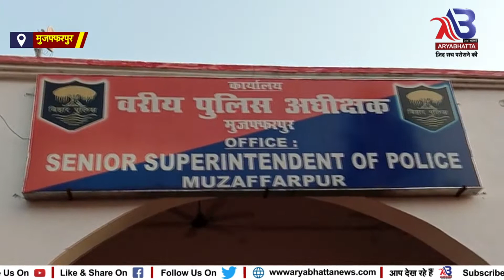मुजफ्फरपुर छापेमारी की भनक लगते ही जेल प्रशासन एवं कैदियों के बीच मचा हड़कंप....